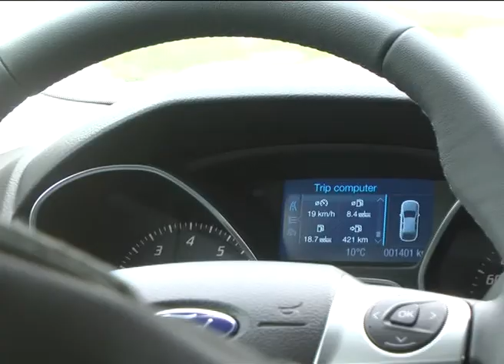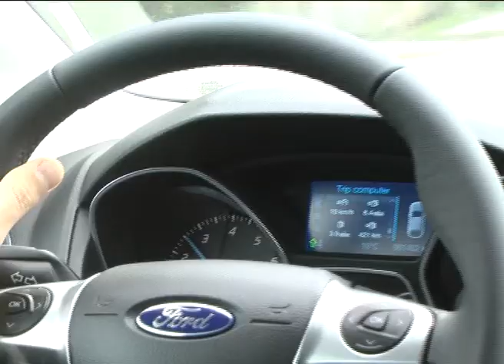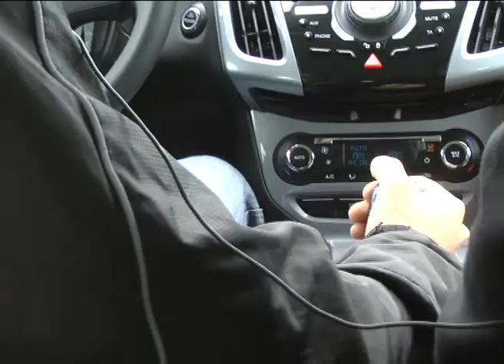Ford Focus 1.0 EcoBoost vs. Механика